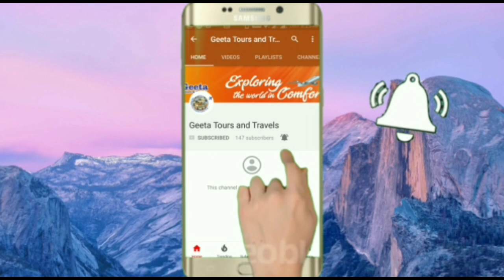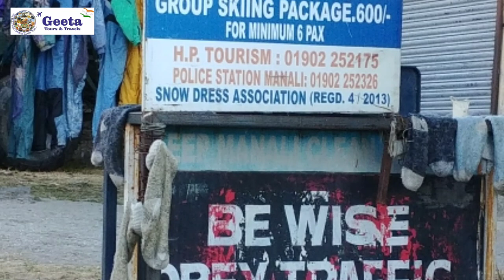# manali India tourist places Solang Nala .Valley .सोलांग घाटी booking 9820112290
Hi this is information abut India tourists places. Manali solang Valli
Solang Nala (Valley) derives its name from combination of words Solang (Nearby village) and Nullah (water stream). It is a side valley at the top of the Kullu Valley in Himachal Pradesh, India 14 km northwest of the resort town Manali on the way to Rohtang Pass, and is known for its summer and winter sport conditions. The sports most commonly offered are parachuting, paragliding, skating and zorbing.